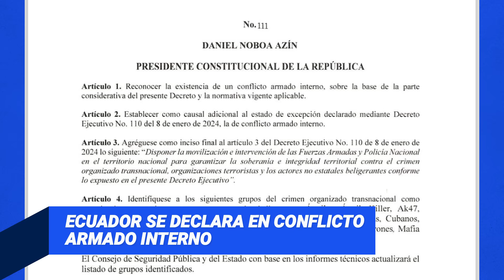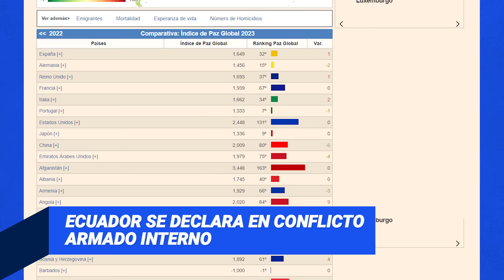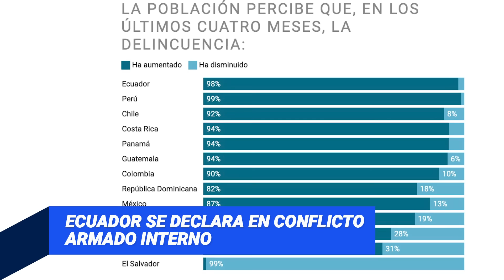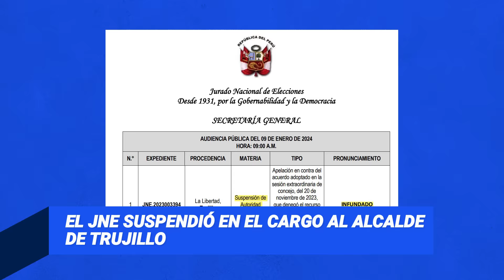¡TRÁFICO! BANDAS ECUATORIANAS USAN ARM4S PERUANAS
Ecuador vivió una jornada de violencia sin precedentes que obligó al presidente Noboa a declarar conflicto armado interno para combatir a bandas criminales, que también utilizan armas peruanas. Y delincuentes asaltaron a escolta del hijo de Dina Boluarte.